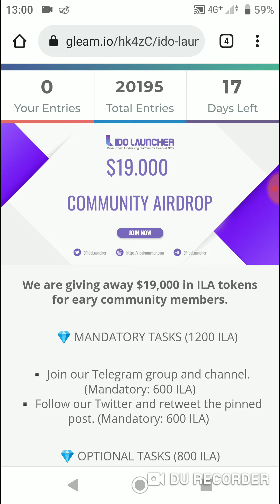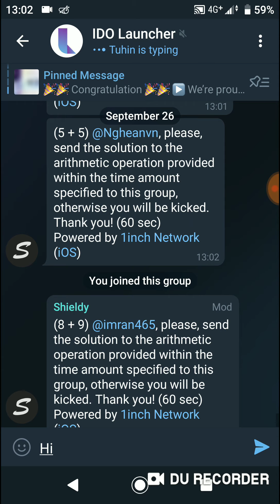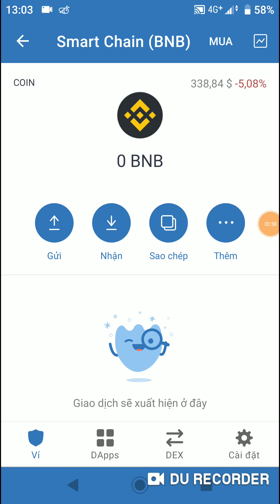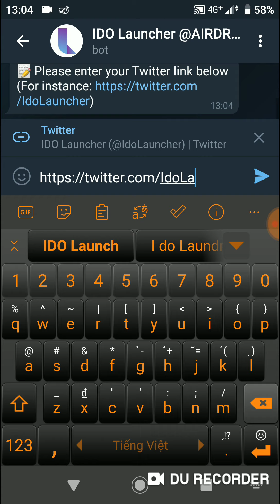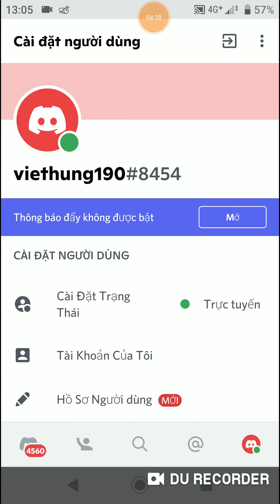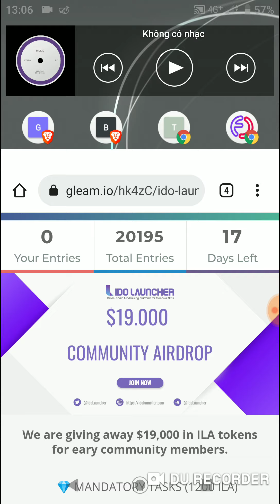Hướng Dẫn Ăn Chia 19,000$ Token ILA (Random 3000 Participants) + Nhận 2000 Token ILA Mạng BSC